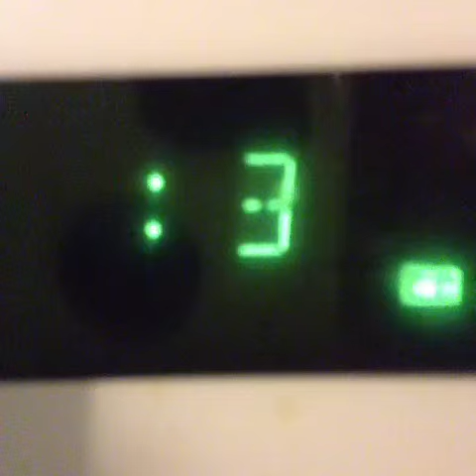Let's Play A Game "VINE"